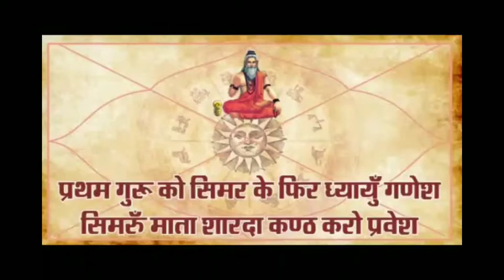venus Janam_kundli Lalkitab Astrology धन_दौलत_समृद्धि_पाने_का उपाय Lal_kitab_classes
हमारी पुरातन सभ्यता पहले इतनी समृद्ध थी कि हम अपनी रोजमर्रा की जरूरतों को पूरा करते हुए कई ऐसे उपाय कर जाते थे जो कि ज्योतिष की नजर से हमारे जीवन को सुख समृद्धि से बढ़ते हैं वह हमारे घर में बरकत प्रदान करते थे और हमें अपनी औलाद का सुख प्रदान करते थे लेकिन समय के बीतने के साथ-साथ आधुनिकता की दौड़ में वह हमारी चीजें पीछे छूटती चली गई जिसके कारण कि आज हमें कई दुख सहने पढ़ रहे हैं तो  यह मेरा वीडियो उसी पुराने समय में आप को लेकर जाएगा और बताएगा कि कुछ ऐसी चीजें कुछ ऐसे छोटे-छोटे परिवर्तन आप अपने जीवन में करके कैसे सुख समृद्धि दोबारा हासिल कर सकते हैं मैं कुछ नया नहीं कर रहा हूं सिर्फ जो चीजें हम से पीछे छूट गए हैं उनको दोबारा से आपके सामने रख रहा हूं और आशा करता हूं कि इस वीडियो से कई लोगों का भला होगा और हम अपने सनातन महान सभ्यता के ऋणी होकर उसको नमन करेंगे नमस्कार